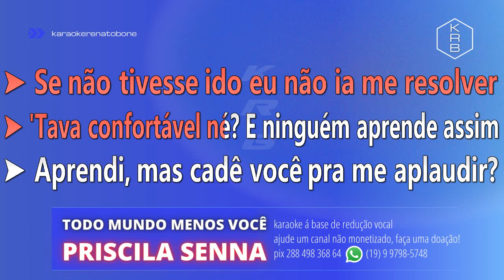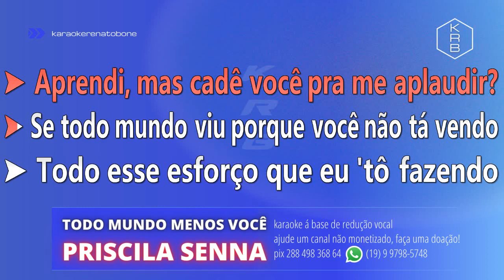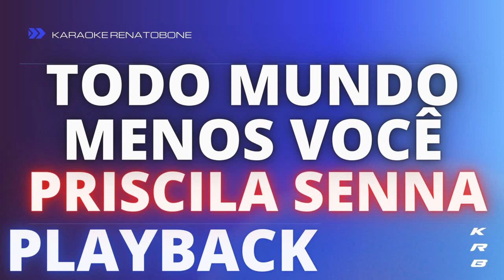TODO MUNDO MENOS VOCÊ - PRISCILA SENNA - PLAYBACK KARAOKE INSTRUMENTAL